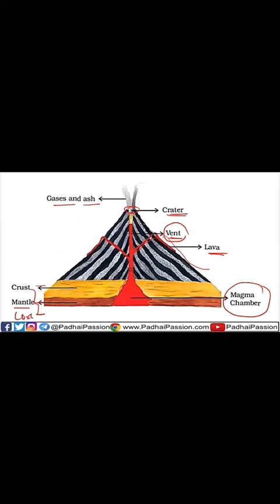gpsc VOLCANO GEOGRAPHY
Polity in GUJARATI
Math in Gujarati

GPSC STI EXAM Preparation
GPSC DYSO EXAM Preparation
GPSC CLASS 1 2 EXAM Preparation

GPSC PREPARATION
GPSC CLASSES
GPSC EXAM
GPSC SYLLABUS
GPSC RECRUITMENT
GUJARAT GOVERNMENT JOB
MARU GUJARAT
GUJARAT VACANCY
MARU GUJARAT JOBS
OJAS Gujarat
OJAS

gpsc syllabus
gpsc exam
gpsc preparation
gpsc classes
upsc syllabus
govt exams
group 2 exam
government exam
maru gujarat
maru gujarat jobs
gujarat vacancy
gujarat recruitment
gujarat job
class-3 exam
class 3